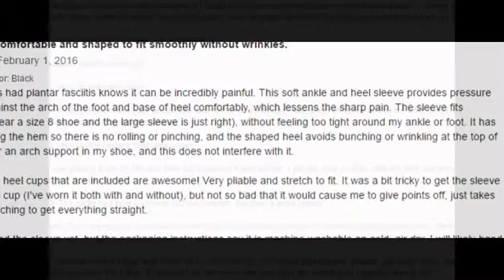Plantar Fasciitis Socks UltraMax